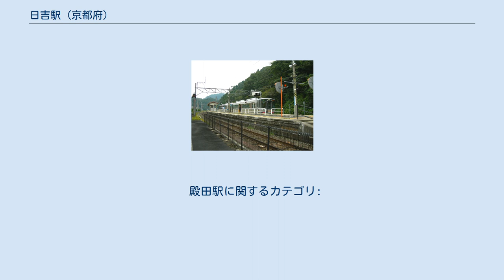日吉駅 (京都府)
ホーム 日吉駅（ひよしえき）は、京都府南丹市日吉町保野田市野にある、西日本旅客鉄道（JR西日本）山陰本線の駅。
旧日吉町 の中心駅であった。
 島式ホーム1面2線を有する地上駅（列車交換が可能）。
駅舎は南丹市日吉町の交流センターとの合築となっており、ホーム福知山寄りから構内踏切で繋がっている。
 綾部駅管理の簡易委託駅で、日中のみPOS端末による発券を行っている。
2021年3月13日からICOCA等の全国相互利用サービスに対応した交通系ICカードが利用可能となっている。
旧駅舎時代から引き続きキヨスクが営業している。
 電化改良工事前（高速化改良工事前）は1番のりばが上り本線、2番のりばが下り本線のY字分岐で、制限速度は60km/hであった。
電化改良工事後（高速化改良工事後）は1番のりばを上下本線、2番のりばを上下副本線とした一線スルー（制限速度75km/h）となっている。
なお、1番のりばは主として特急の通過に使われ、停車列車は基本的に2番のりばに停車する。
1番のりばへの停車があるのは普通列車同士の行違いの時や、上り停車特急に限られる（下り特急は2番のりばに停車する）。
そのため、ホーム有効長は7両分もある。
 なお2010年3月13日改正ダイヤにおいて、日中は当駅で上り普通列車が下りの普通列車・特急と2本連続で行き違いをするため、2番のりばに上り普通列車が入り、1番のりばを下り普通列車（及び当駅を通過する特急）が通る形になっている。
そのため、一見すれば右側通行のような形になっている。
 1日の平均乗車人員は以下の通りである。
 1日の平均乗降人員は以下の通りである。
 南丹市営バス 　美山町自然文化村・かやぶきの里への観光輸送のほか、市内各集落を結んでいる。
 　美山園部線以外は1日数便ずつの運行となっているので注意されたい。
 ※当駅に一部が停車する「きのさき」「まいづる」の隣の停車駅は各列車記事を参照のこと。
 殿田駅に関するカテゴリ: